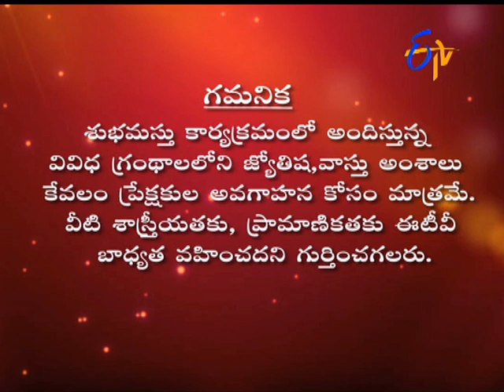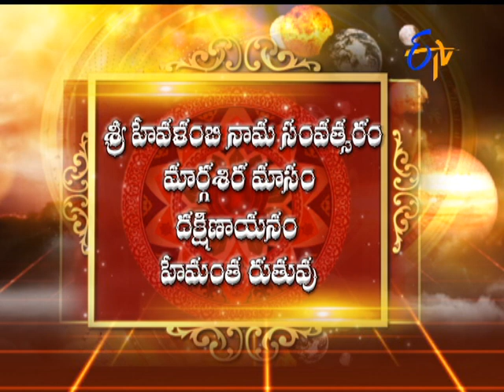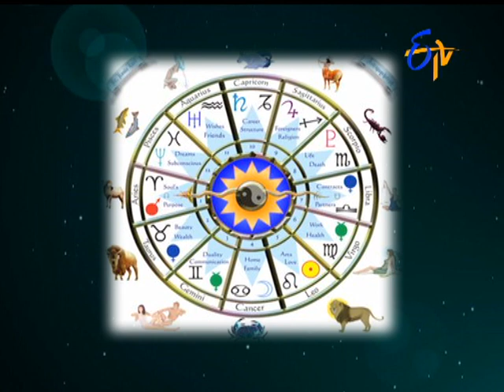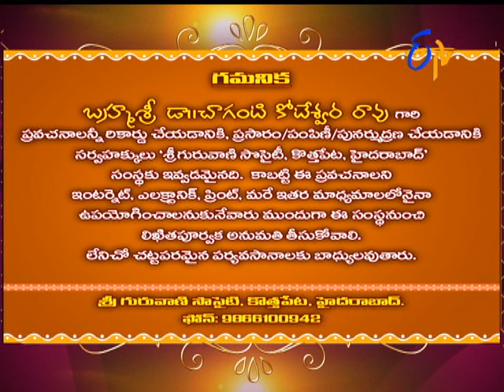Subhamastu | 12th December 2017 | Full Episode | ETV Telugu